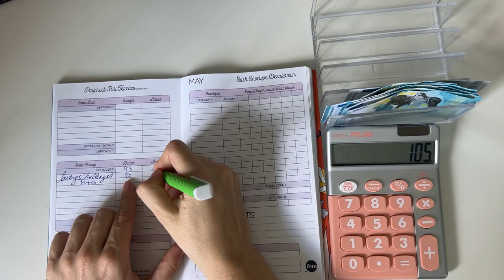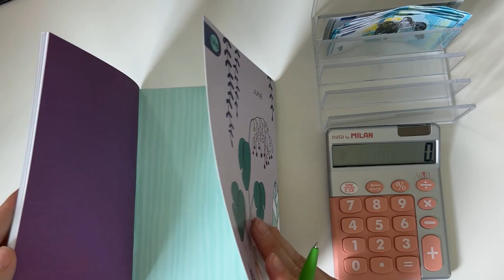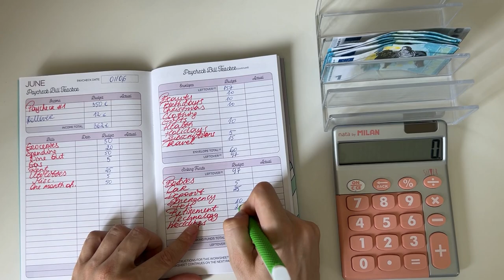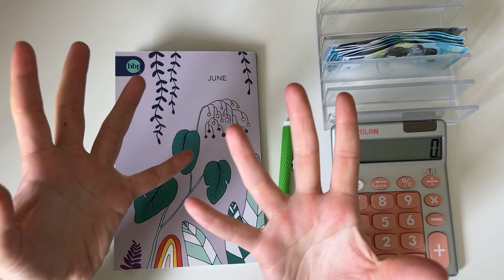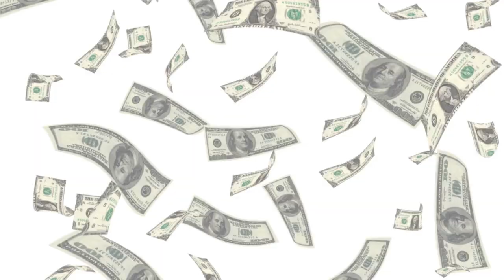Weekly budget check in | MAY WEEK 4 | UPDATES!! | Low income | budgetwithjane | budget with euros